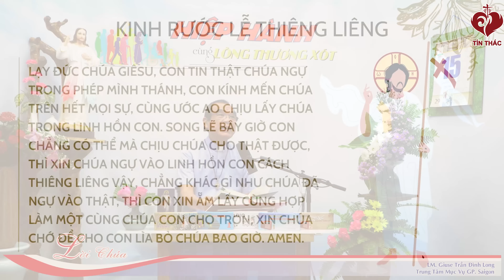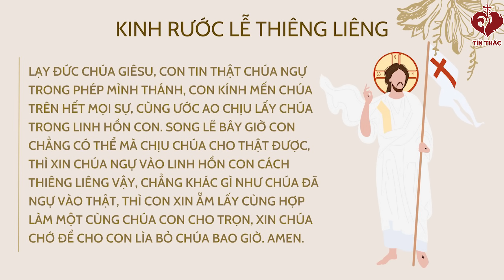LỜI CHÚA | THỨ BA TUẦN XIX THƯỜNG NIÊN | 15/08/2023